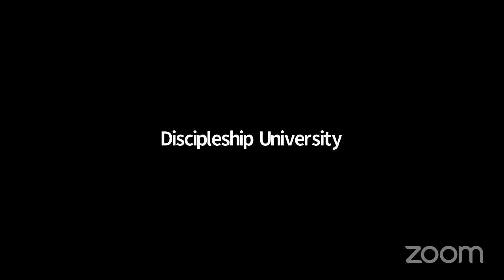Discipleship Class |9-7-21 Tuesday